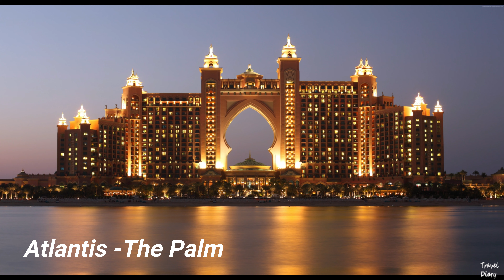Best Places To Visit In DUBAI - Travel Diary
A city of many faces, Dubai is one of the most popular tourist destinations in the world. Home to the tallest tower in the world, the Burj Khalifa, this global city is known for its lavish architecture, incredible skylines and a plethora of tourist attractions that break records to be the tallest, longest and biggest. Dubai has abundant opportunities when it comes to adventure activities like Desert Safaris through golden Arabian Dunes, Skydiving over the beautiful Palm Islands, Reef and wreck diving, kite surfing, wakeboarding, etc.

Flaunting its glittering infrastructure amid the glorious Arabian desert, the city of Dubai was once known to be a barren land. Today, this man-made miracle is filled with shimmering skyscrapers, fancy hotels, shopping malls and restaurants. Burj Khalifa - the tallest manmade building, Dubai Fountain with jets and lights choreographed to music, Atlantis, the Palm and an aquarium resort are among the top tourist destinations in Dubai. With the biggest population of all the seven emirates and the second largest in size, Dubai will overwhelm you with its amalgamation of futuristic marvel and ancient Arabian traditions.